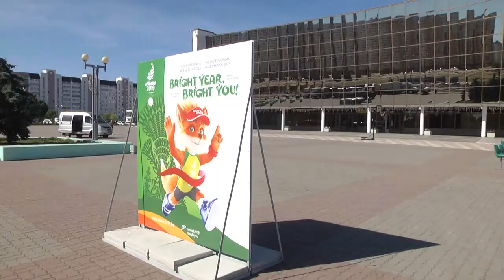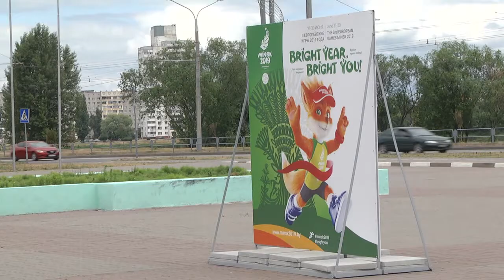Подготовка фан-зоны к трансляции II Европейских игр